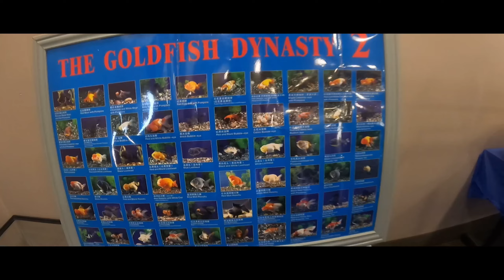The Most Beautiful Koi Fish I've Ever Seen - Orlando Koi Show 2023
NEA traveled down to the Orlando koi show, and we wanted to bring you along for the ride. You won't believe how big some of these koi fish are and their incredible markings. We also took a look at the koi and goldfish contest, and there were some beauties! The 2023 Orlando Koi Show did not disappoint! Did you know that Koi can grow anywhere from 12-36 inches long depending on the type of Koi in question? In fact, the largest Koi on record was a 90lb, 4 foot long fish named Big Girl, who was roughly three times the size of most other Koi!!